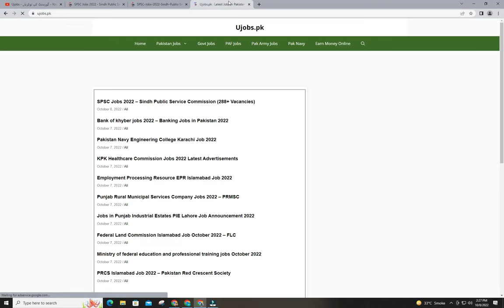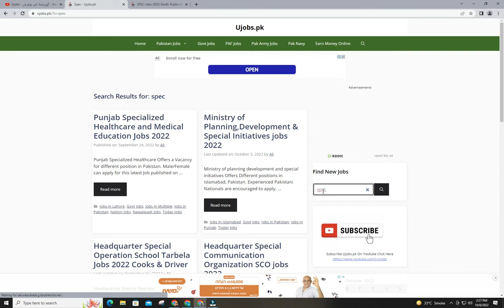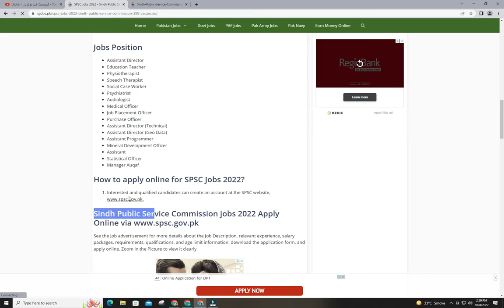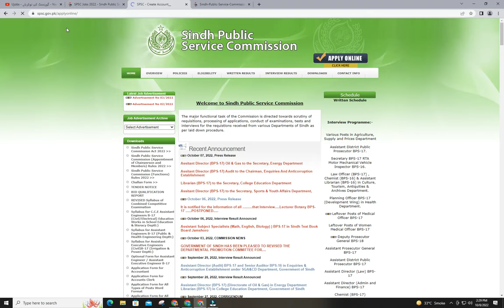SPSC Jobs 2022 – Sindh Public Service Commission (288+ Vacancies)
The latest Sindh Public Service Commission offers vacancies for Different Positions in Hyderabad, Sindh, Pakistan. Experienced candidates are encouraged to apply. Male/Female can apply. The latest job is published on 08 Oct 2022 in The Newspaper. The Last Date to Apply is 28 Oct 2022. More Details about the SPSC Jobs 2022 are mentioned below in the Express newspaper advertisement.

Job Description
Posted Date 08 Oct 2022
Education Intermediate, Bachelor
Location Hyderabad
Job Type Government
Deadline 28 Oct 2022
Age Limit 18-50 Years Old
Organization Sindh Public Service Commission
Vacancy 288
Jobs Position
Assistant Director
Education Teacher
Physiotherapist
Speech Therapist
Social Case Worker
Psychiatrist
Audiologist
Medical Officer
Job Placement Officer
Purchase Officer
Assistant Director (Technical)
Assistant Director (Geo Data)
Assistant Programmer
Mineral Development Officer
Assistant
Statistical Officer
Manager Auqaf
How to apply online for SPSC Jobs 2022?
Interested and qualified candidates can create an account at the SPSC

See the Job advertisement for more details about the Job Description, relevant experience, salary packages, requirements, qualifications, and age limit information, download the application form, and apply online. Zoom in the Picture to view it clearly.